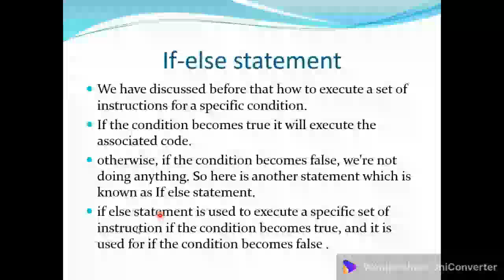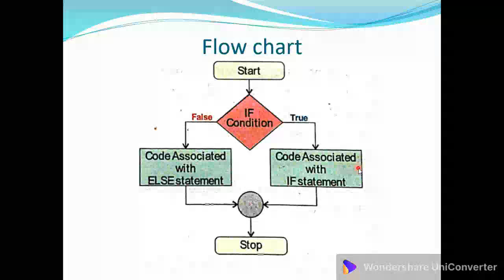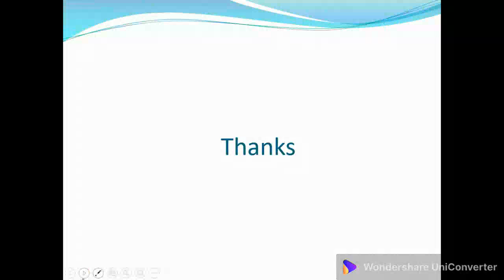Computer Class 10th Dated 08 08 2022